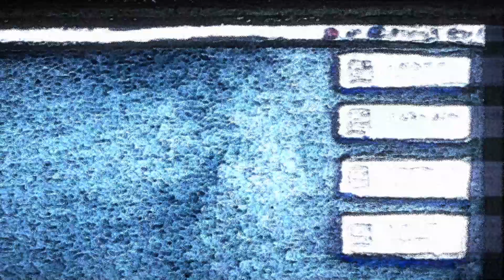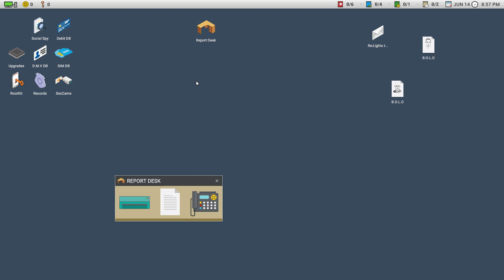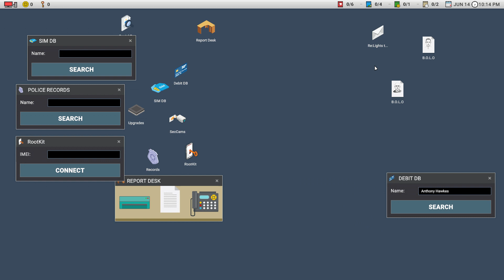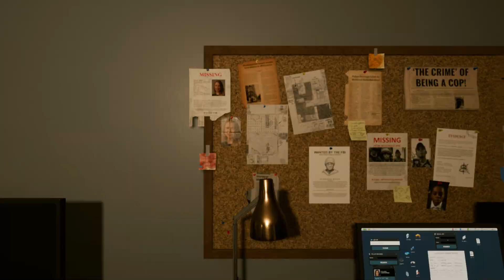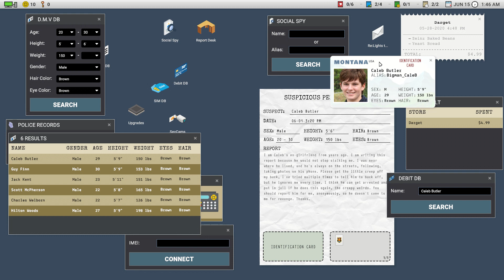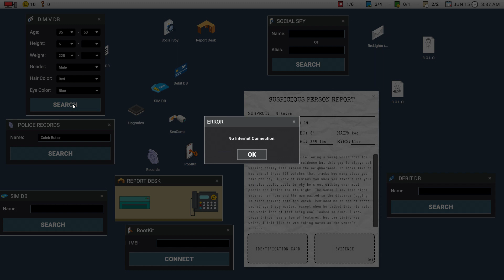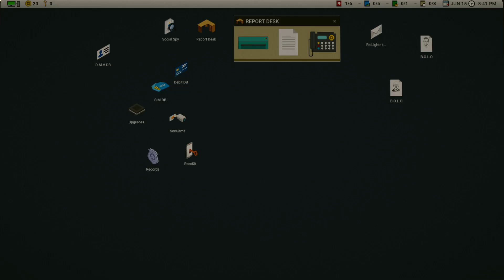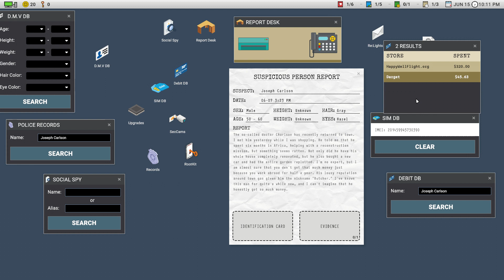Scrutinized one of the scariest games Ive ever played part 1